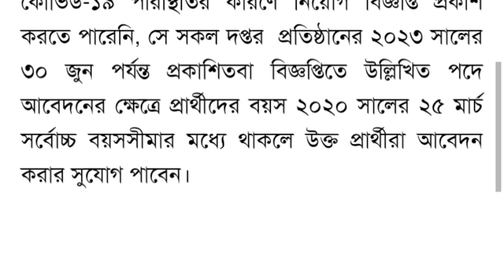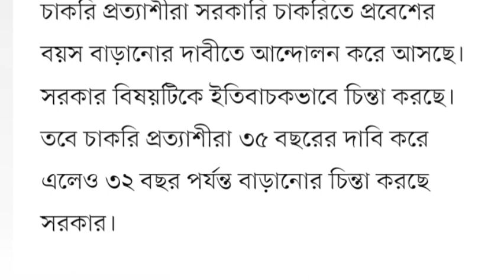চাকরি পার্থীদের জন্য মহা সুখবর🔥অবশেষে '৩৫' প্রত্যাশীদের দাবি বাস্তবায়িত হল